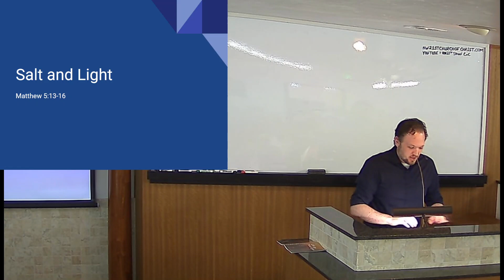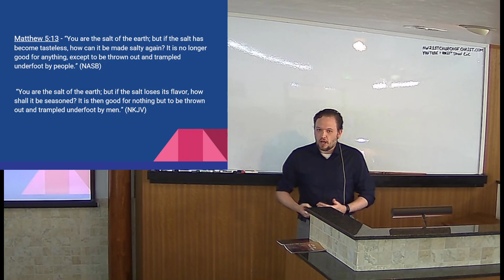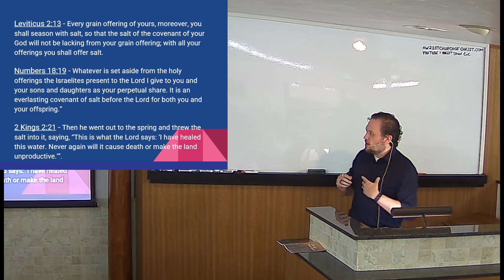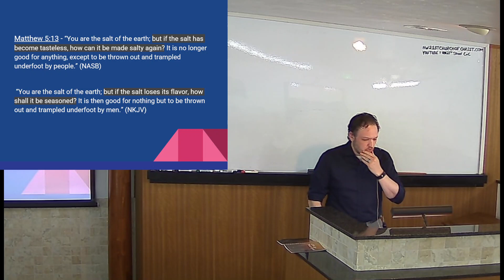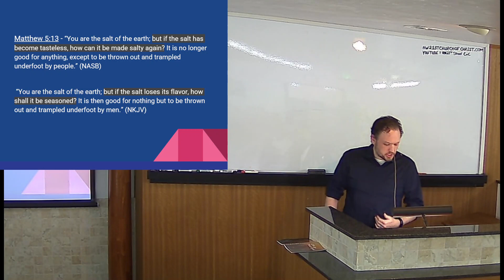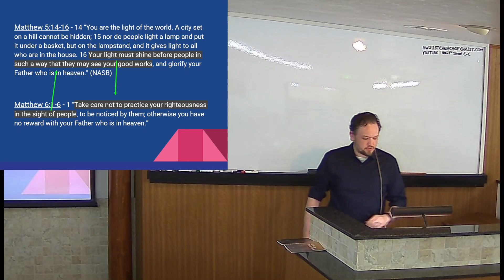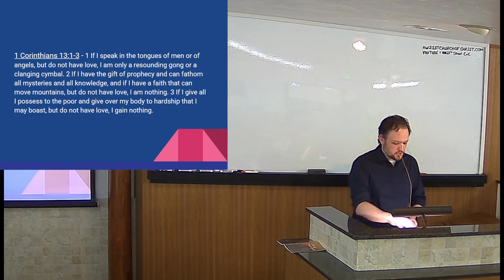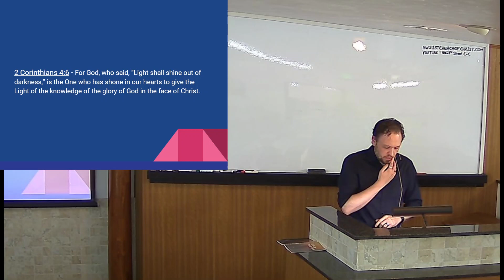Sunday Evening Service, August 13th 2023: Salt and Light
Lesson by Nathan McBride